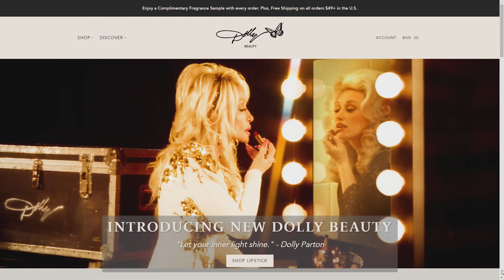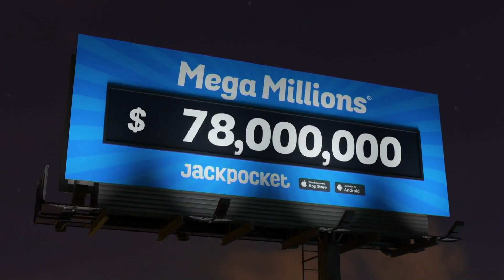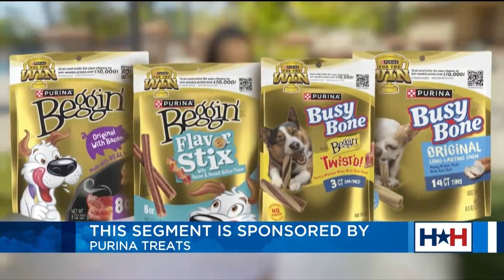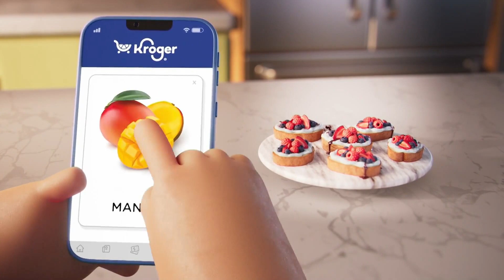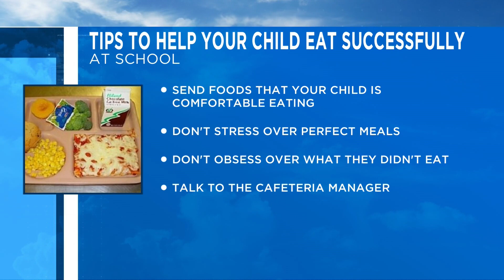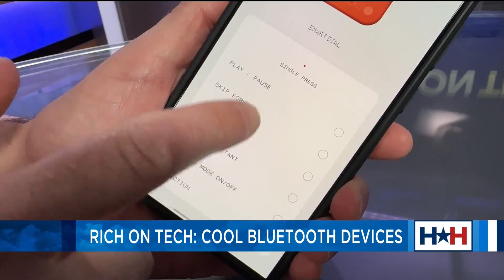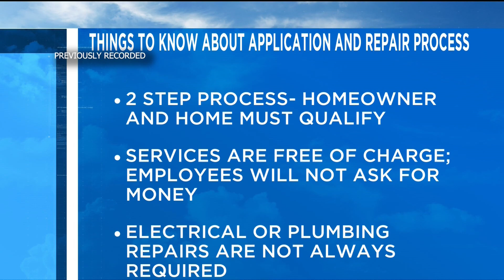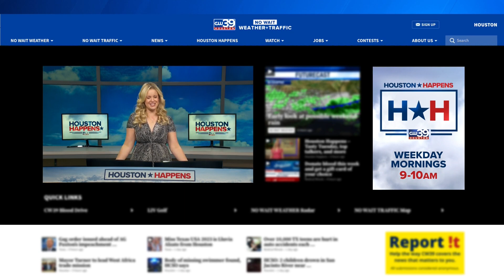The dog days are almost over, but the BEST summer deals are here on Houston Happens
HOUSTON (KIAH) – Today we're celebrating National Dog Day and Houston Happens host Maggie Flecknoe talks to author Chip Baker about setting the right mindset, plus we'll be counting down the top five dog breeds in Texas. Take a look!